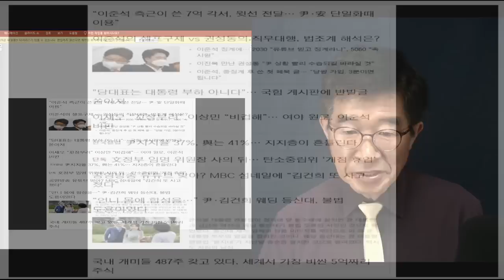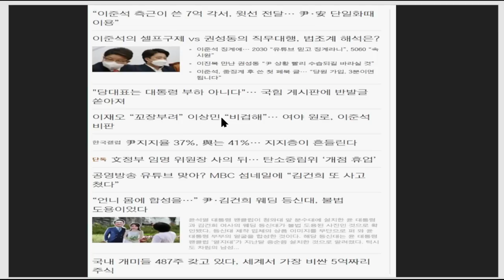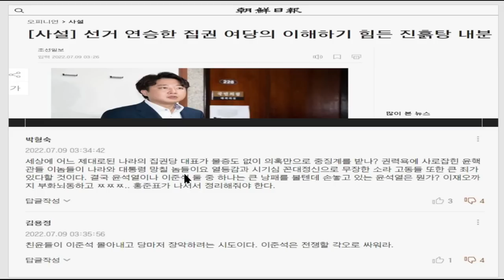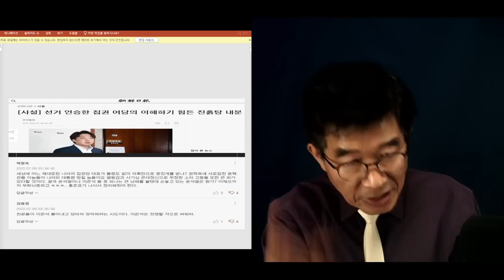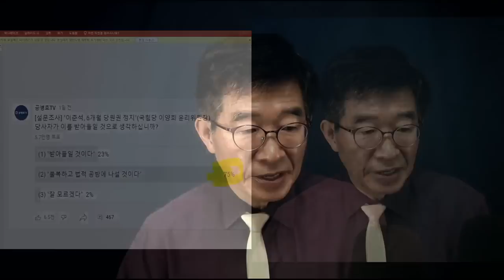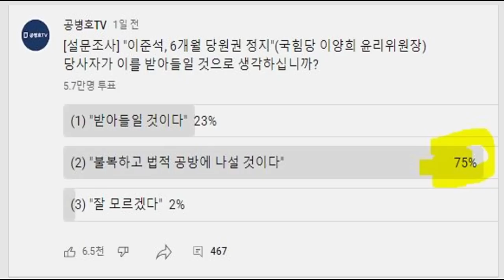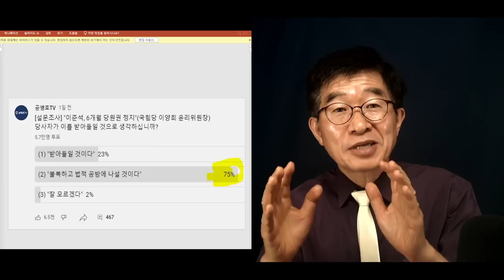"75%, 계속 왕왕될 것" 7만5천여명 답변 / 누구 이야기도 들으려 하지 않는 친구니까 / 제풀에 꺾일 때까지는 이리 저리 마구 딩굴 것 [공병호TV]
Bitcoin : 3MTW849AkP2ftLeSK2teZHMmzLu7Z83s9U